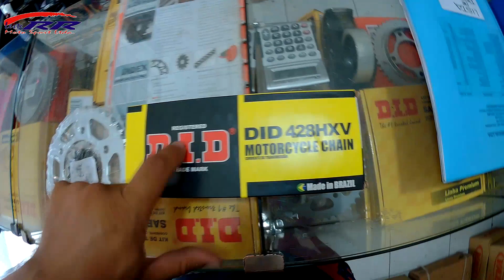ACHEI UMA LOJA QUE TEM RELAÇÃO PRA TODAS AS MOTOS